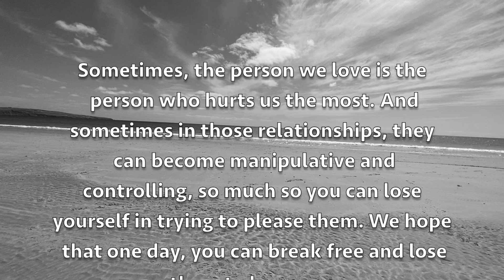Beautiful Disaster (Lose You To Love Me - Selena Gomez)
Beautiful Disaster is a dance piece which shows an individual having left a manipulative relationship and has found themselves once they'd left. Sometimes, the people we love the most are the ones who are the worst for us. And once you have taken charge of your life and left them, then you find yourself in the rubble.

Music 🎶: Lose You To Love Me - Selena Gomez

Choreographer ☆: Joanna Gladwich

Dancer 👯: Joanna Gladwich

Film 🎥: Sarina Gladwich